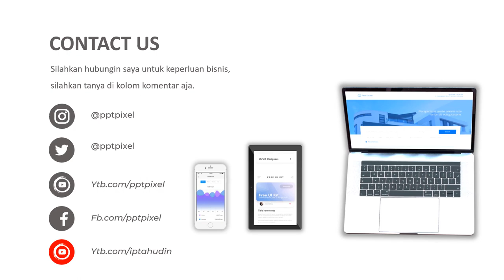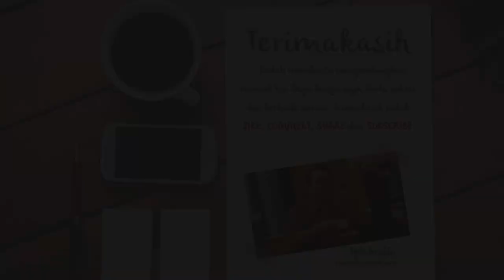VIDEO PROMOSI, ALAT KECANTIKAN, BEAUTY, FASHION, PELEMBAB WAJAH, PENGHARUM, SKINCARE, MASKER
Jasa Video Promosi, alat kecantikan, beauty, fashion, pelembab wajah, pengharum, skincare, masker atau

Daftar Isi
00:00 - Cara Edit Video Iklan dokter mata, dokter mobil kelapa gading, dokter mata jakarta selatan
00:10 - Contoh Iklan Promosi dokter neurologi anak, dokter nefrologi, dokter nenden, dokter naturopati
00:30 - Contoh Video Promosi dokter ortopedi, dokter obgyn,
00:40 - Contoh Konten Branding dokter obgyn, dokter onkologi
00:50 - Resep Makanan dokter spesialis anak, dokter spesialis kulit, dokter spesialis anak, dokter spesialis kulit

By : Iptahudin
m.me/iptah